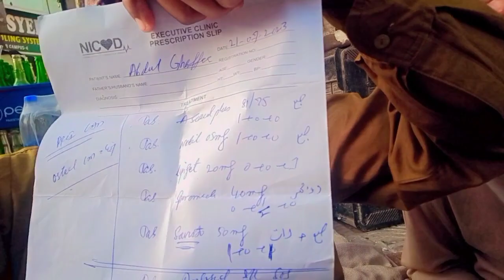machhi wale chacha ka intaqaal hogaya | tadfeen gaon me Hogi